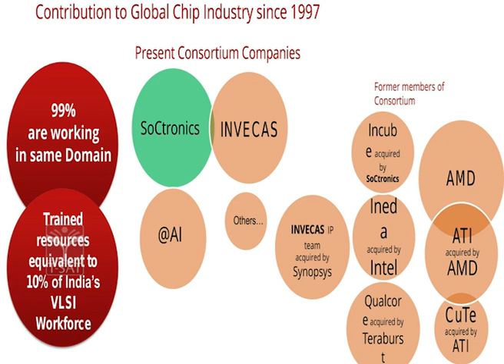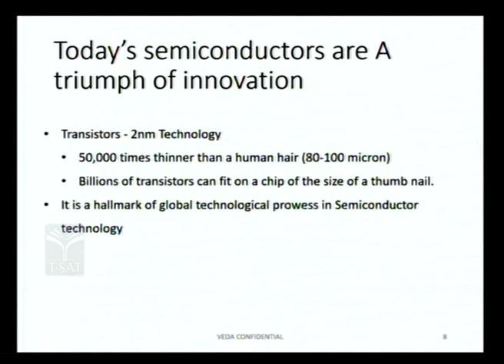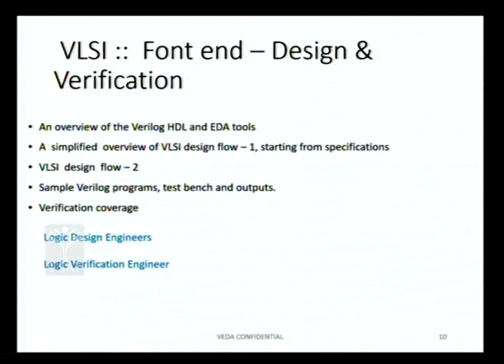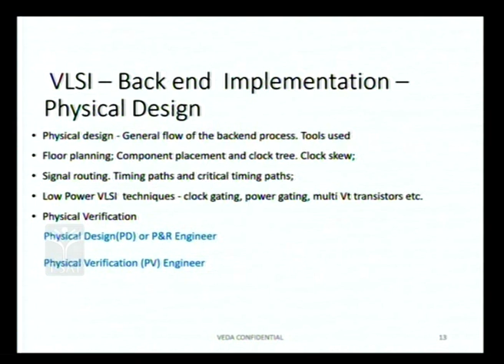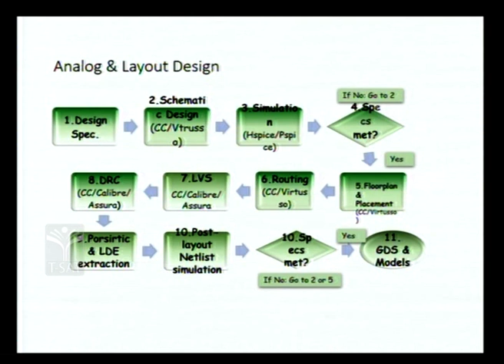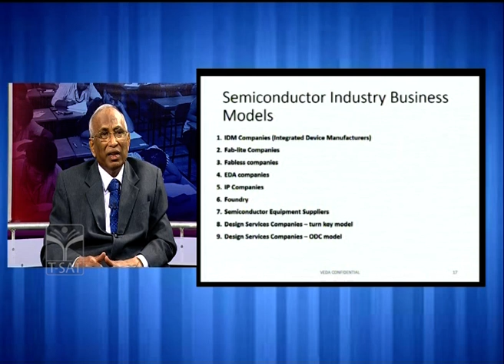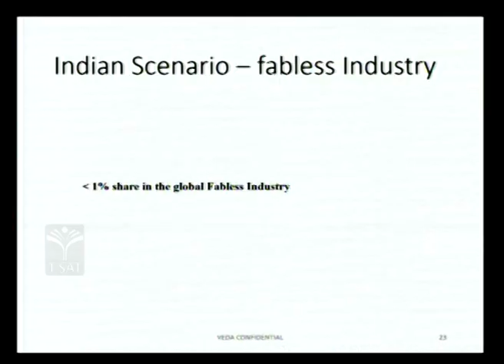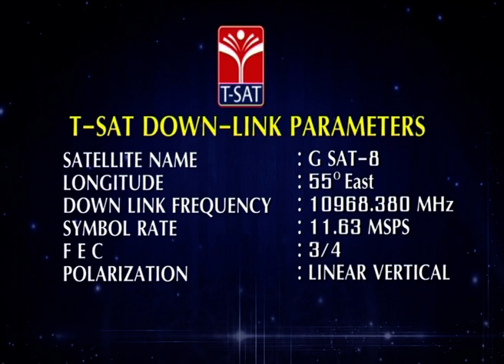T-SAT || Very Large Scale Integration (VLSI) - Exposure Training || VLSI - Inauguration Session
T-SAT Network Digital Classes are Now Available on Following Platforms:

👉Install T-SAT App:
1. For Android Users: Play Store
2. For Apple Users: AppStore